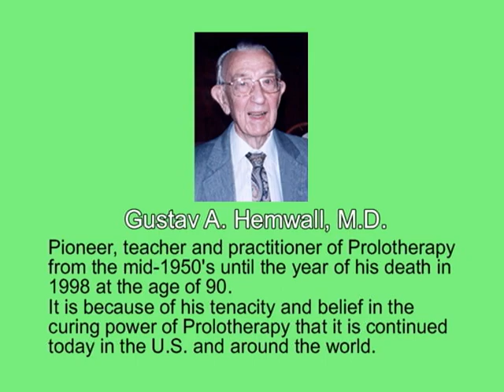Prolotherapy Long Term Results - A patient's story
Lyman explains his experience and success with Prolotherapy for chronic pain treatment. As a former patient of Dr. Gustav Hemwall and a current patient of Dr. Ross Hauser, he was able to find an alternative to surgery for back pain relief and shoulder pain relief. He sits and shares his experience during an interview with Dr. Hauser.
Please see our new Youtube channel for the latest Prolotherapy videos.